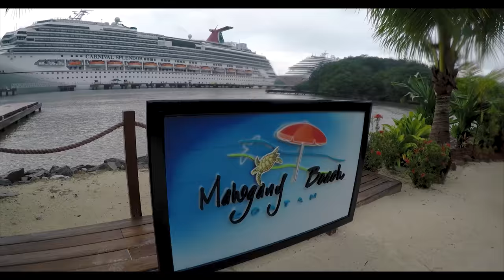Bi-Polar Weather at Mahogany Bay | Roatan Island 🇭🇳 4K Ultra HD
Bi-Polar Weather Mahogany Bay Roatan Island | GOPRO Adventure (4K)

 Good place even on a | Heavy RAIN and CLOUDY | day. Go no matter the weather, absolutely perfect

NYC5BDM

- GEARS -
🔸️Dji Mavic Pro Fly Combo

🔸️Backpack DSLR SLR

1080p Low Connections 5mbps
2160p (4K) High Connections 40mbps +